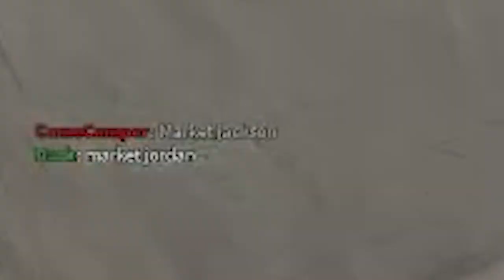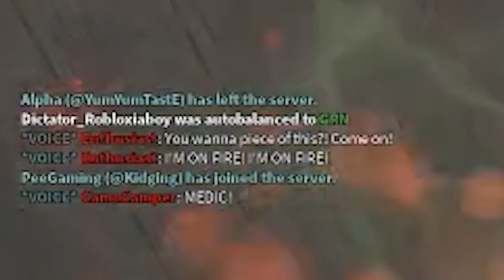[TC2] Sawmill Stunts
awesome people who played with me
Camo Camper
SandUnderTable
Darkythaze
Flannagus
ancientsoldiers
TheTrueLemon
panderholic
Nooby_Leader
Tophat_Texan
sami (Pengy1O)

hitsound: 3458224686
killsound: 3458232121